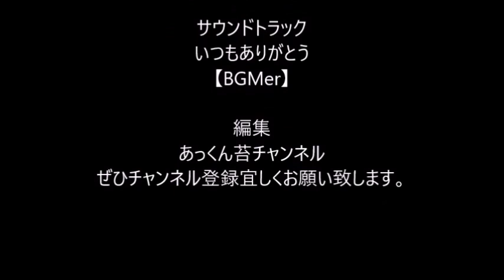【苔テラリウム 図鑑】アラハシラガゴケ と#ホソバオキナゴケ 。koke特集シリーズ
苔界では超有名なお二人を一緒に解説いたします。これで#アラハシラガゴケ と#ホソバオキナゴケ を間違えることはありません。
 あっくん苔チャンネルでは「飛騨苔の家」とコラボしてヤフオクにて苔の出品も行っていす。
ヤフオクにて「苔テラリウム」と検索いただければ上位に「苔テラリウムに適した１５種セット」が表示されます。１５種というセットは他ではほとんどありません。セットには定番のアラハシラガゴケ、ホソバオキナゴケ、スギゴケ、ヒノキゴケ、シッポゴケ、ホウオウゴケなどをはじめ、コウヤノマンネングサ、オオカサゴケ、クジャクゴケ、トゲシバリなどが入ります。また希望の苔を選んだり、増量したりもできます。